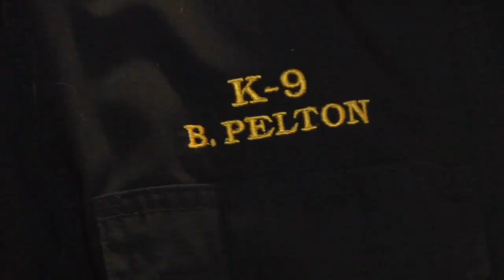K-9 Kevlar: Why police pooches don't always wear bulletproof vests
They protect and serve with four legs and a tail. A KGUN9 viewer wants to know: Why don't the dogs always don protection?